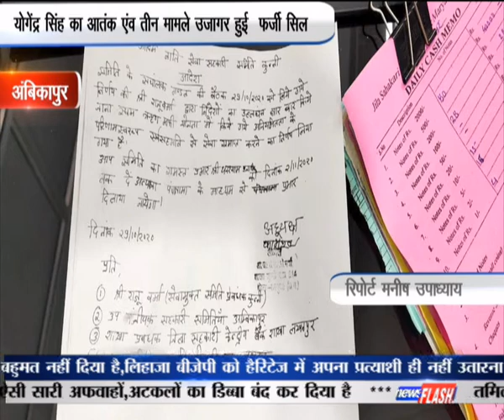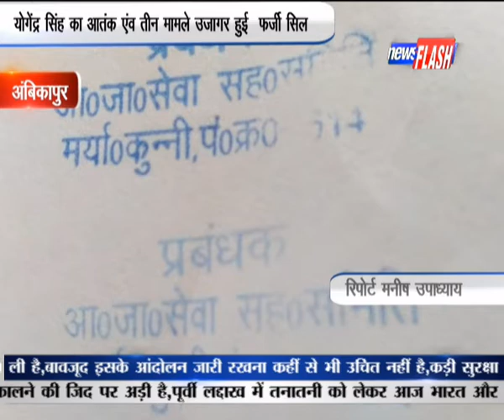अंबिकापुर: योगेंद्र सिंह का आतंक एंव तीन मामले उजागर हुई फर्जी सिल | News Flash